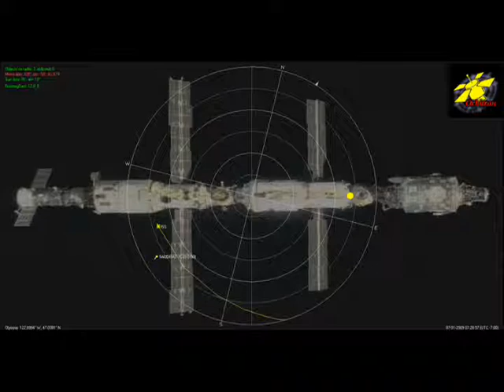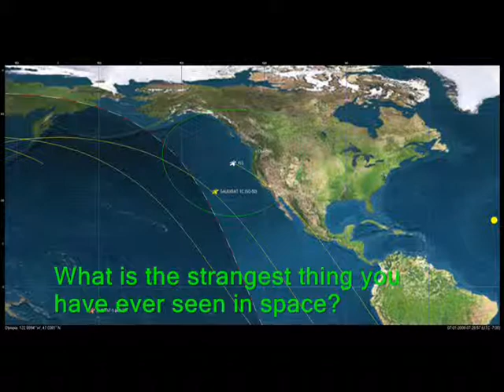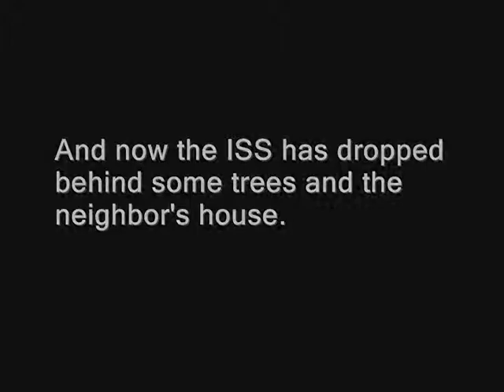ARISS School Contact with Inukjuak Space Camp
This is part of the International Space Station school contact with Inukjuak Space Camp located in Kuujjuaq Quebec, Canada. The contact took place on July 1, 2009 at ~14:25UTC. I was able to listen to the downlink of the space station on 146.800 using a homebrew 2m 3 element yagi antenna. I was able to listen to most of the pass over Olympia, Wa where the ISS rose above the house across the street from me and set behind my neighbor's roof. The contact was made possible with a telebridge between NA1SS (the space station) and W6SRJ.